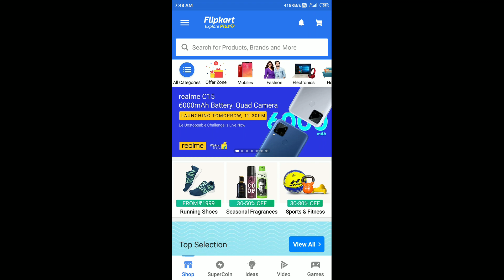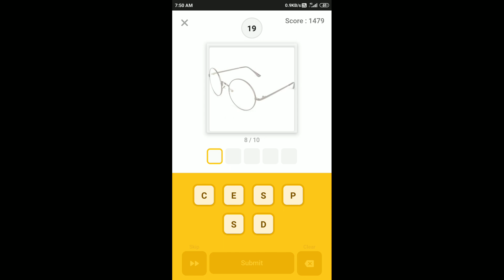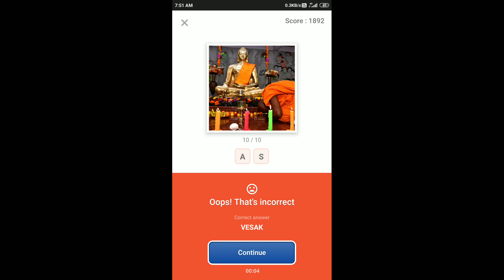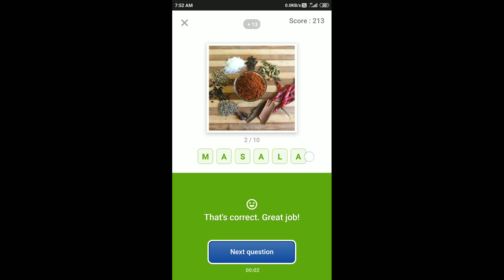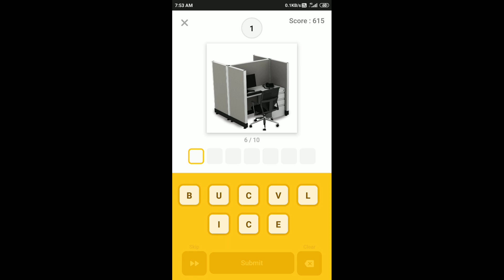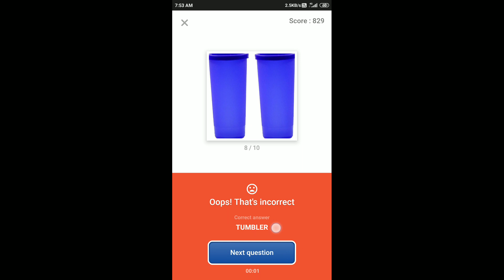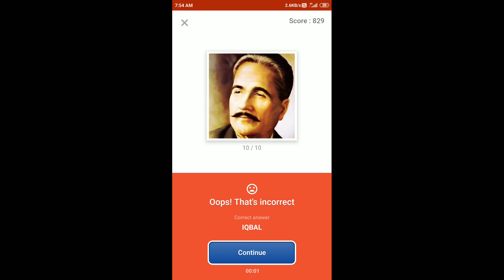Flipkart Guess What Quiz Answers Today 17 Aug 2020 | Flipkart Game Zone | Part 1